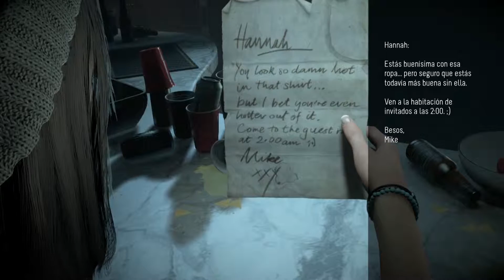UNTIL DAWN - COMIENZA EL MISTERIO!!#1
HOY TENEMOS UN JUEGO DE TERROR,QUE TIENE MUY BUENA PINTA !!ESPERO QUE LES GUSTE!! EN LA VARIEDAD ESTA EL GUSTO!!SALUDOS!!